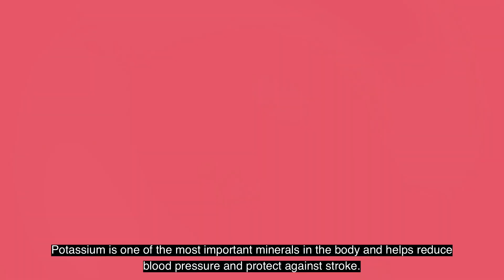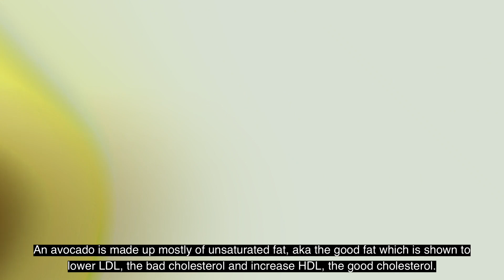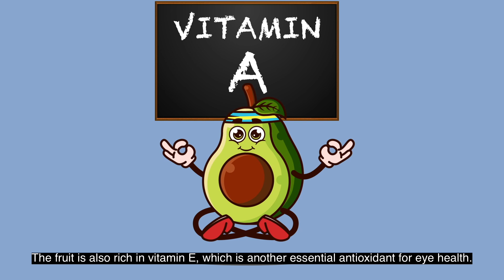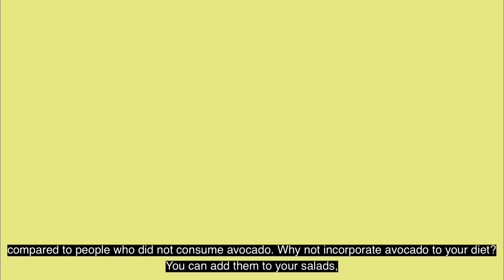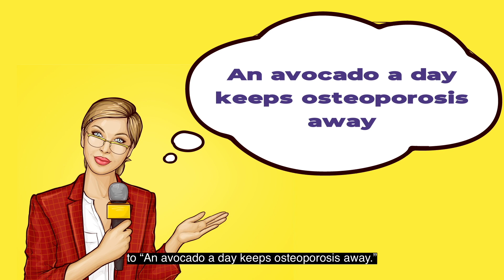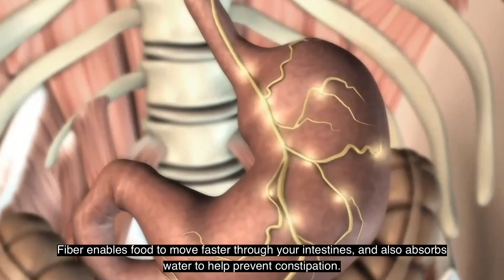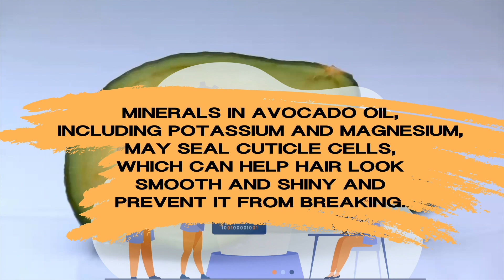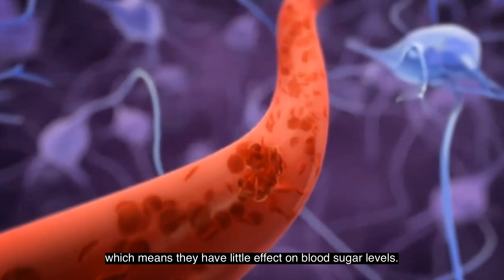9 Things That Happen To Your Body When You Eat Avocados Every Day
9 Things That Happen To Your Body When You Eat Avocados Every Day

Avocados are a fun food to eat, they’re nutritious, and they’re a good source of monounsaturated fat, which can reduce your risk of heart disease, low sodium, cholesterol-free, and gluten free.
Avocado is a unique fruits is also known as Alligator Pear native to the highlands of Mexico, Guatemala, and the Pacific coast of Central America. In fact, avocado often is used as a substitute for meat in sandwiches.
Avocados also are rich in potassium, fiber, and vitamins B, E, and C. It’s loaded with potassium and has more of it than one banana. Potassium is one of the most important minerals in the body and helps reduce blood pressure and protect against stroke. But what happens to your body if you eat avocados every day? Would avocado really help to boost your vision? Can avocado help you to loose weight? Watch till the end to learn all of them.

1. Reduce the risk of heart disease
2. Avocados Boost Vision
3. Help With Weight Loss
4. Improve Bone Health
5. May Help Fight Wrinkles
6. Improve Digestion
7. May Promote Hair Health
8. Helps in cancer prevention
9.     Blood sugar control is critical for people who have diabetes.